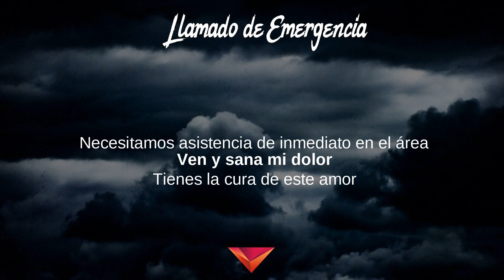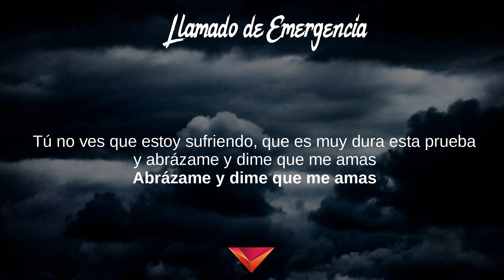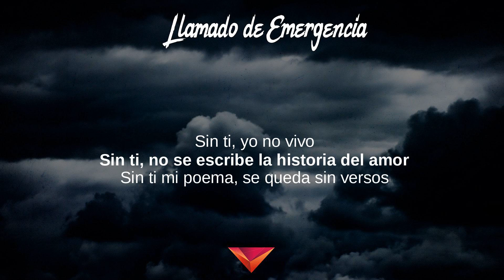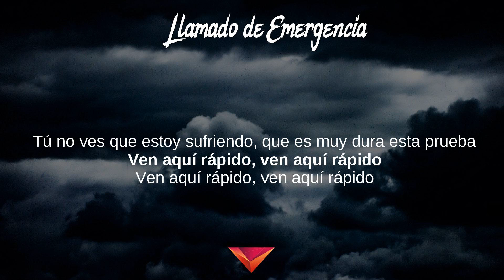Daddy Yankee - Llamado de Emergencia (Letras)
Llamado de Emergencia (Letras) - Talento de Barrio

Talento de Barrio, King Daddy, Barrio Fino en Directo,
Pa-kum-pa!!, Temblor

Letras: Llamado de Emergencia
[Intro]
Atención a todas las unidades
Llamado de emergencia del sistema 9-1-1
Hombre moribundo con aparente ataque cardíaco
Necesitamos asistencia de inmediato en el área

[Coro]
Ven y sana mi dolor, tienes la cura de este amor (De este amor)
Hago este llamado para que tú vuelvas
¿Tú no ves que estoy sufriendo?
Es muy dura esta prueba

[Verso 1]
Hay un hombre moribundo aquí
Dime quién lo puede revivir
Tú tienes la receta
La fórmula secreta para poner en ritmo mi corazón
No existe medicina, doctores ni aspirina
Para el dolor que siente mi corazón
Casi no siento mis palpitos
Al rescate que venga la paramédico
Necesito que me des un electro shock, eh, de tu calor
Un suero de cariño es lo que me toca
Quiero que me des respiración boca a boca
Y que la camilla sea nuestra camita
Hay un hombre caído que a ti te necesita, ay ombe

[Pre-Coro]
Ven aquí rápido, ven aquí rápido
Es un llamado de emergencia, baby

[Verso 2]
Y abrázame y dime que me amas
Abrázame y dime que me amas
Quédate, ey
Y dale alivio a mi alma, inyéctale calma
Quédate
Ey, ¿que tú no ves que por tu amor yo me muero, ma'?
Sin ti mi camino se desaparece
Sin ti, las espinas son las que florecen
Sin ti yo no vivo, sin ti no se escribe la historia del amor
Sin ti mi poema se queda sin verso
Sin ti no ilumina la estrella en mi universo
Mis signos vitales van disminuyendo, ven, por favor